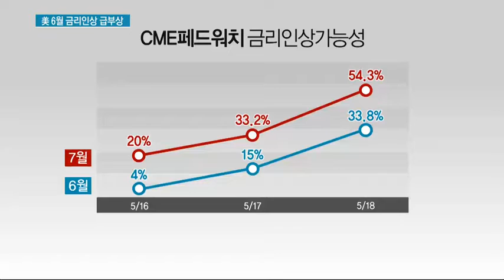비둘기에서 매로 변신한 美 연준… 6월 인상론 급부상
05/19 MTN 투데이

지방의 미연방준비제도이사회(FRB) 총재들이 이달들어 자주 6월 금리인상 가능성을 언급했는데요. 이들이 괜한 말을 한 게 아니었습니다. 오늘 공개된 미국의 4월 FOMC 의사록에는 6월 금리인상 가능성이 강하게 실렸습니다. 이준희 앵컵니다.